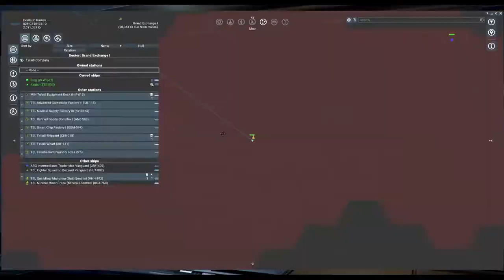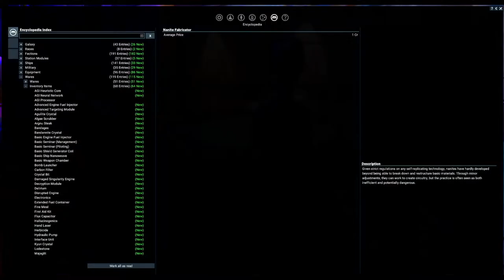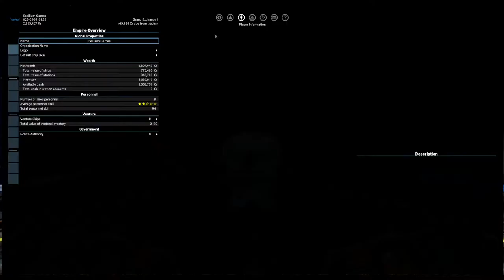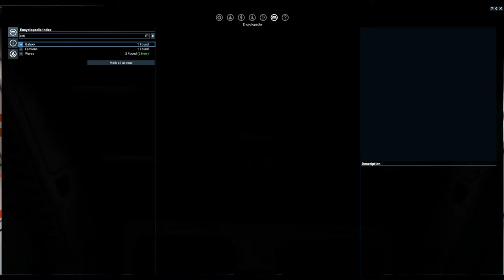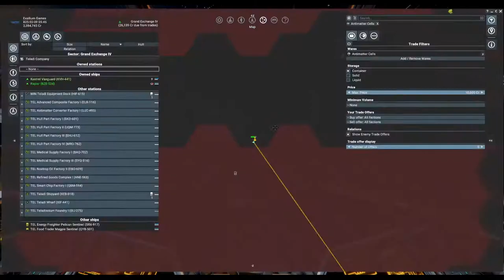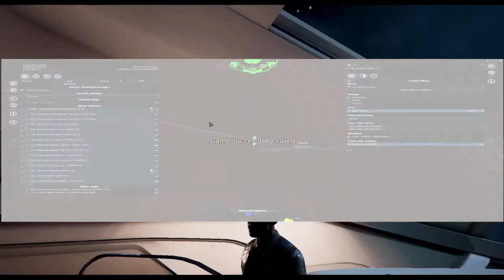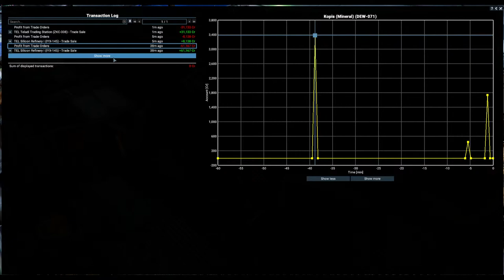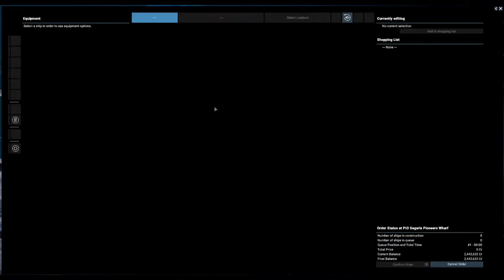X4: Cradle of Humanity - Lets Play - 13 Hours In - 06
X4 came out with a new DLC this week, Cradle of Humanity. New ships, sectors and gameplay. Lets check it out.

X4: Cradle of Humanity, the second big expansion for X4: Foundations, brings the X series back to Earth. While significantly increasing the size of the game's universe with new sectors, the expansion also welcomes two Terran factions to X4: Foundations, along with their economy, ships, weapons and stations. New game-starts introduce the identity and political stance of the Terran factions, as well as give an alternative perspective on existing story developments in X4: Foundations.